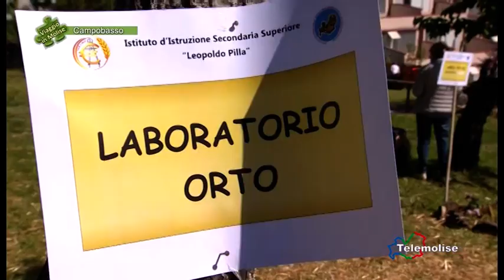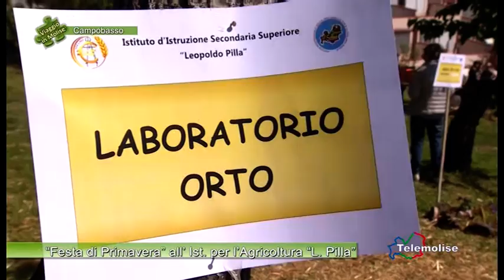Festa all’Ist. per l’Agricoltura-01-Campobasso-Viaggio in Molise-Puntata 4731-Telemolise